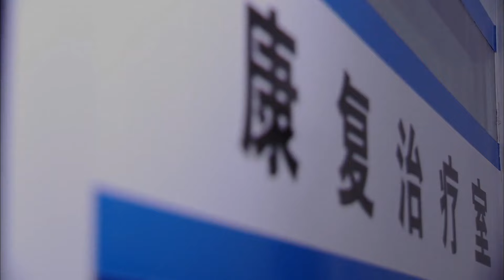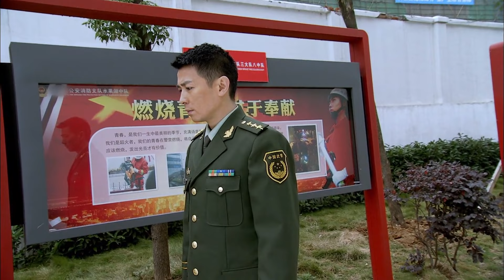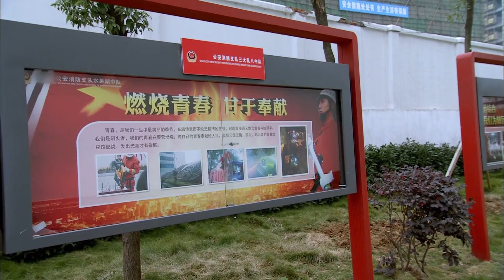消防兵出击 30 | 玩世不恭的他们在一次又一次的血与火的考验中浴火成长